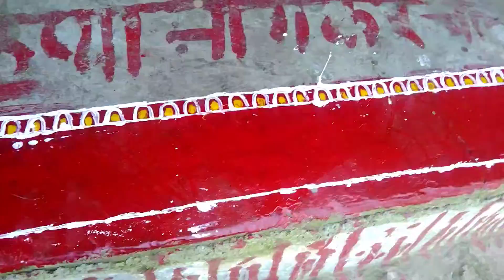deli aipan simple art ❤️@sony954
deli aipan simple art ❤️‎@sony Pahadi vlogs
sony pahadi vlogs

simple art
deli disign